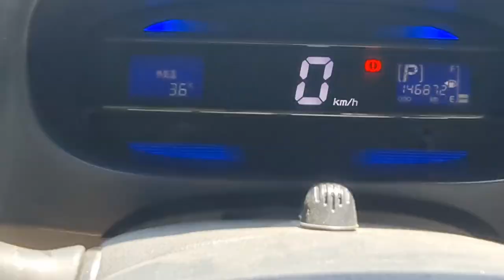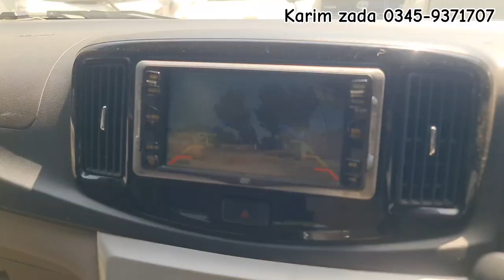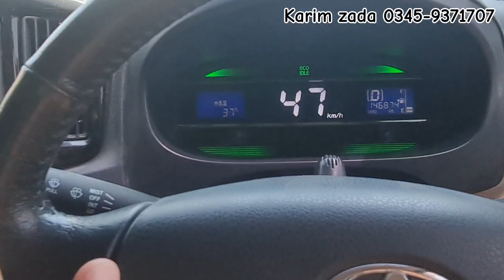Toyota Pixis Epoch Mira 2014 Model : Pearlwhite Fulloption Pushstart ❤️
Address : Saad motor showroom Thana bypass pulchowki swat Chakdara 🚗 🚘